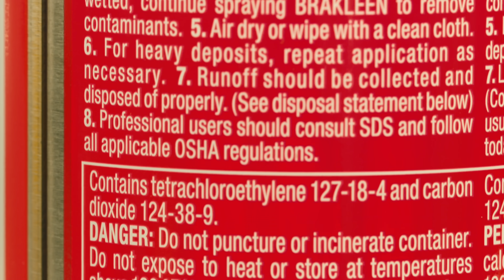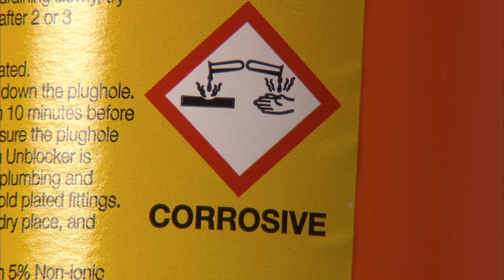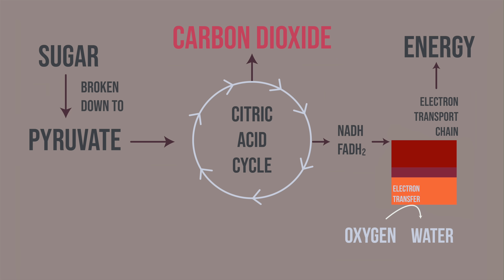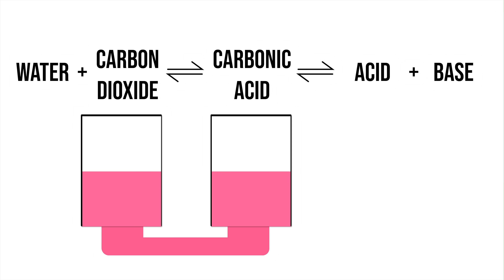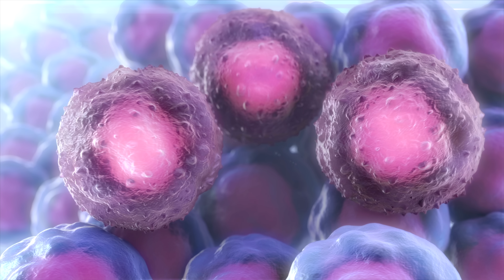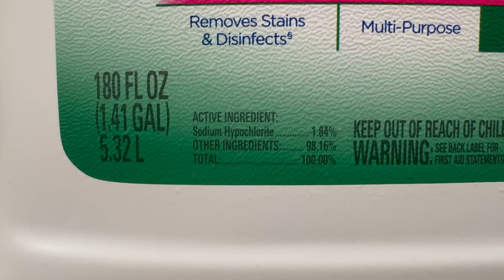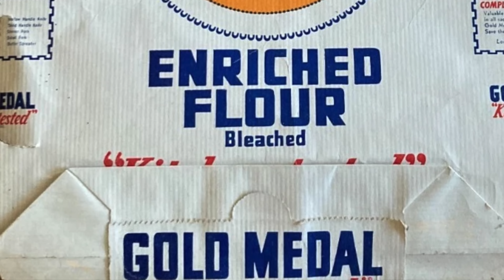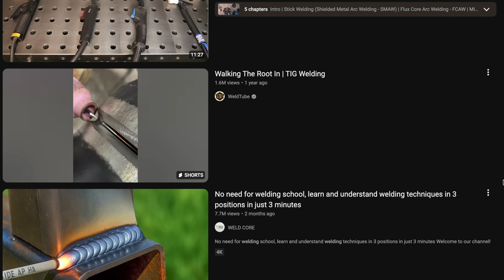"It smelled funny while I was welding and now I can't breathe..."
Patient SP portrayed by @styropyro

Music inspired by R Prince. Performed by Chubbyemu.

References:

Phosgene Exposure: A Case of Accidental
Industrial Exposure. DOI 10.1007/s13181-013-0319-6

Explosion risk from swimming pool chlorinators and review of chlorine toxicity. PMID: 7629902.

Diet and canine hysteria; experimental production by treated flour. PMID: 20279656.